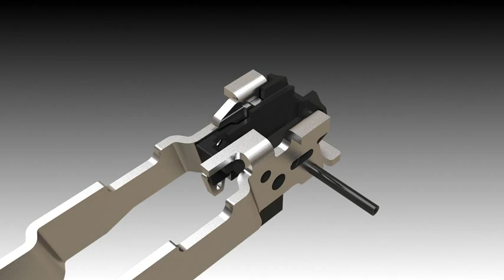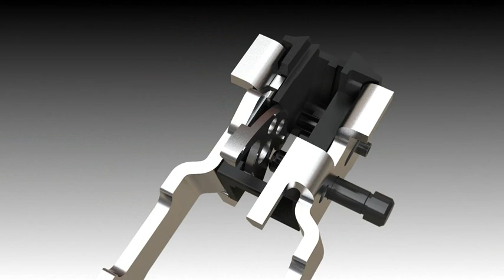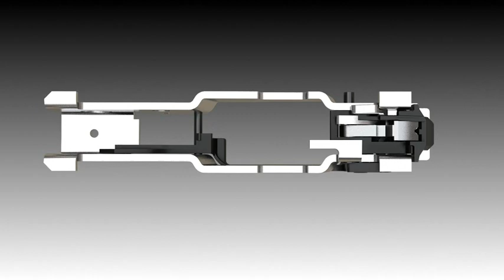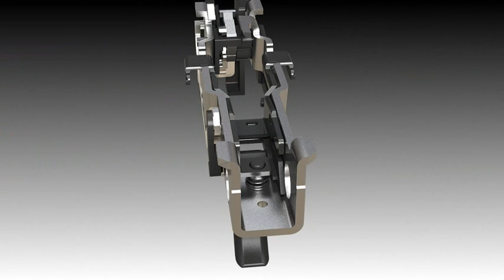MUP 1 Small Parts Assembly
MUP 1 or p320 small parts assembly.  This shows you how to install all your parts in a stripped MUP 1 or p320 FCU.